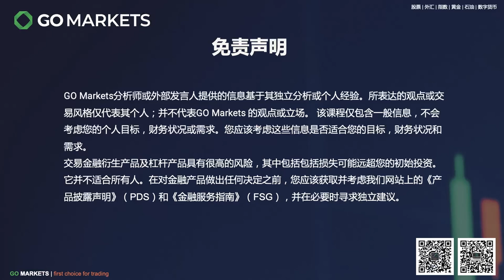英国推翻减税计划，澳洲还会继续减税吗？ | GO Markets 每日财经点评